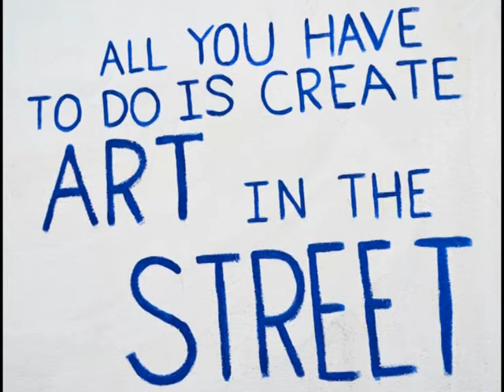Art Street Project